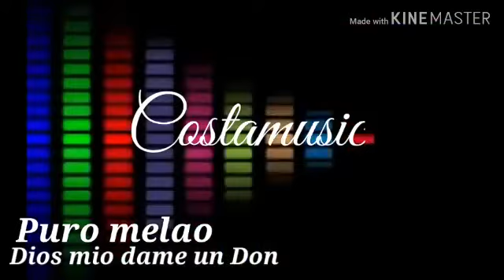Puro melao dame un don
Voz:René Cardoza arreglos: riera